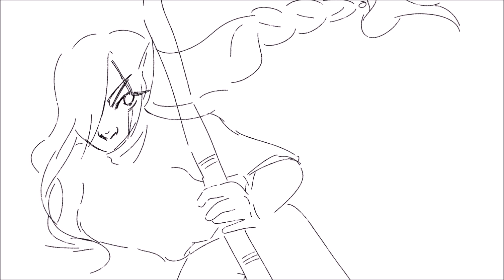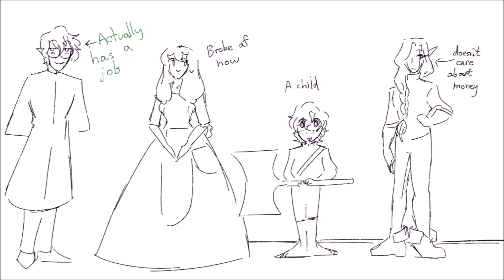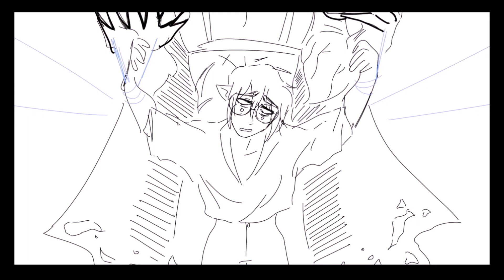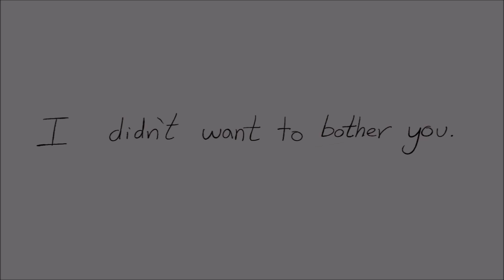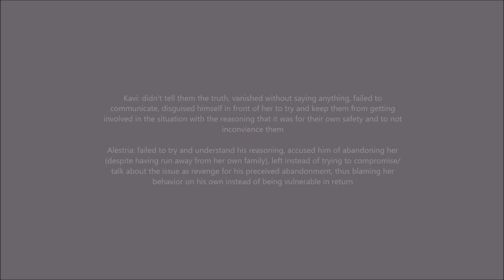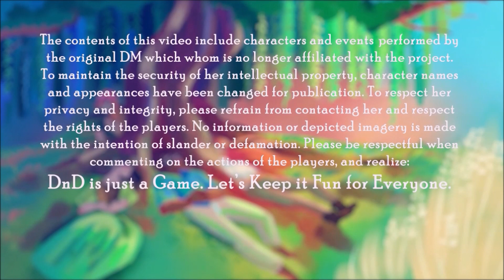DnD STORYTIME: From Comedy to Therapy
Remember your comment etiquette! Don't come in with an ego, don't be a rules lawyer, and be respectful of all the different ways people play DnD! Thank you so much for the long wait on this video, I hope you all enjoy!

THANK YOU SO MUCH TO MY LOVELY PATRONS!

PoopyBoopy (not you)
Sage P
Prez Plays
Flotaku
DynamiteDom
Johnny B
Heartman
Kyle R

MUSIC CREDITS///

Tori Draw's Stuff's Beautiful Tavern Music!